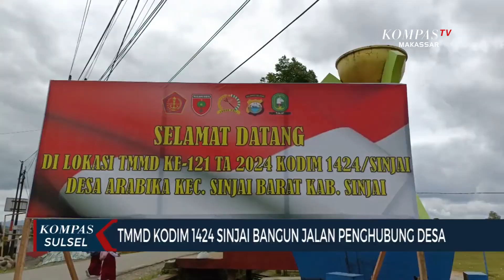TMMD Kodim 1424 Sinjai Bangun Jalan Penghubung Desa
Sarung Atlas meluncurkan Sarung Atlas Favorit Serasi Batik Series.

Terinspirasi perpaduan harmonis antara motif batik Jawa yang kaya sarat makna dengan unsur islami yang elegan.

SINJAI, KOMPAS.TV - Satuan tugas TNI manunggal membangun desa atau TMMD ke seratus dua puluh satu kodim 1424 Sinjai membangun jalan penghubung antar desa di kabupaten Sinjai, Sulawesi Selatan. Jalan yang dibangun tni ini membantu warga untuk menjual hasil bumi mereka.

Desa Arabika, kecamatan Sinjai Barat, kabupaten Sinjai, Sulawesi Selatan menjadi lokasi perintisan jalan yang ditargetkan oleh tni manunggal membangun desa atau TMMD ke seratus dua puluh satu kodim 1424 Sinjai. Lokasi ini merupakan daerah terpencil perbatasan kabupaten Sinjai dengan kabupaten Gowa yang berjarak 30 kilometer dari kota Sinjai, dengan jumlah penduduk enam ratus sembilan puluh delapan keluarga.

Anggota TNI bersama warga saling membantu membangun jalan sepanjang 2,5 kilometer dengan lebar jalan 6 meter. Jalan penghubung antar desa ini dulunya sangat sulit dilalui. Namun usai dibangun oleh TNI, kini warga dapat menjual hasil pertanian dan perkebunan, sehingga meningkat perekonomian warga setempat.

Selain jalan, TMMD kodim 1424 Sinjai juga membangun jembatan kecil dengan panjang empat meter dengan lebar lima meter. Pembuatan saluran gandeng dengan panjang seribu dua ratus lima puluh. Membuat tiga unit sumur bor maupun penghijauan dengan penanaman pohon keras sebanyak lima ratus pohon. Serta melakukan bedah salah satu rumah warga tak layak huni yang dihuni oleh tiga orang anak bersaudara.